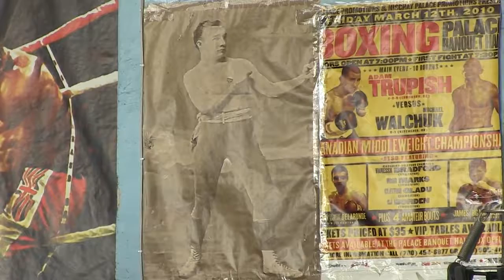Кличко: Ми не дозволимо забрати у киян і зруйнувати спорткомплекс «Схід»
Ми не дозволимо забрати і зруйнувати спорткомплекс «Схід» і зробимо все, щоб він був переданий до комунальної власності міста. Про це заявив мер Києва Віталій Кличко, який відвідав спорткомплекс «Схід» і поспілкувався зі спортсменами, які відвідують цей комплекс, та з мешканцями мікрорайону.

Мер зауважив, що навколо комплексу останнім часом було багато суперечок і навіть спроб захоплення.

«Я був тут неодноразово, займаюся вирішенням цієї проблеми. І цей комплекс буде збережений, спортивні секції тут працюватимуть і діти будуть займатися спортом», – запевнив мер Києва.